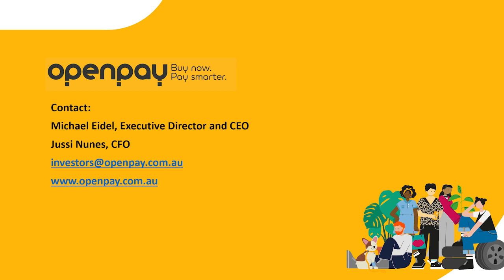Openpay 1Q FY21 results investor briefing